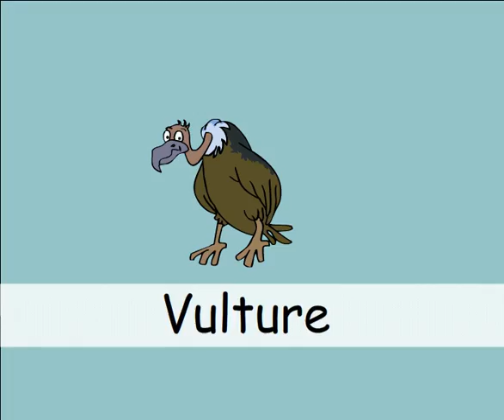Tamil Birds Rhymes & Baby Songs | Stardotstar TV | Songs & Rhymes for Kids, Toddlers & Preschoolers.